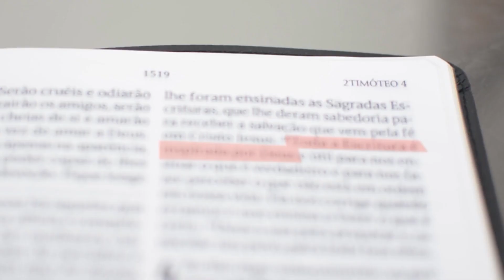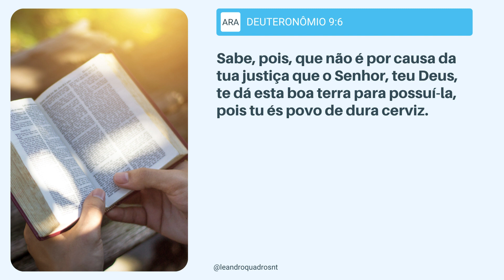A GRAÇA é o centro da Aliança Eterna do Antigo Testamento - Obediência -Lei de Deus Leandro Quadros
Leandro Quadros
apologética
Bíblia
Adventista
A GRAÇA é o centro da Aliança Eterna do Antigo Testamento - Obediência -Lei de Deus